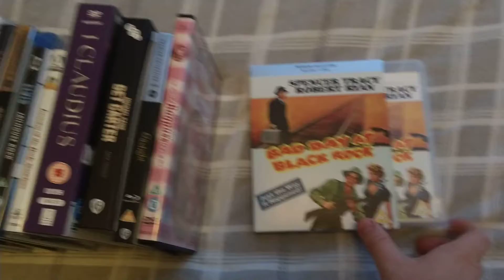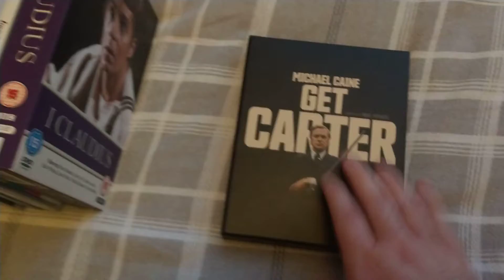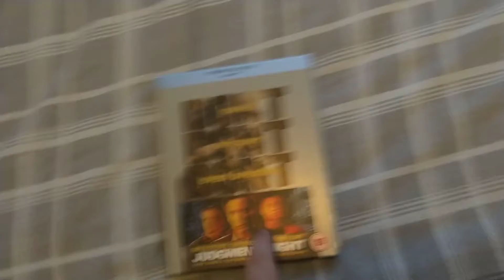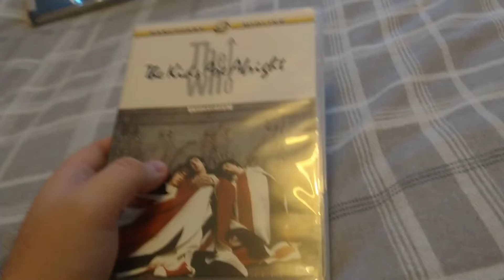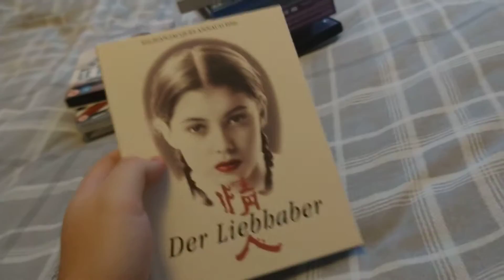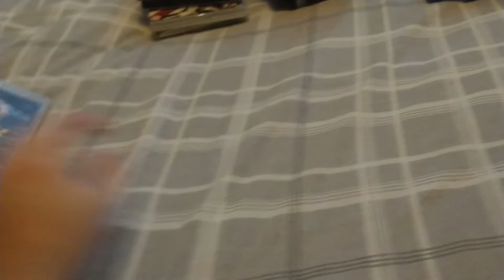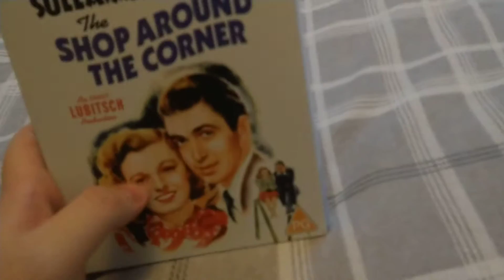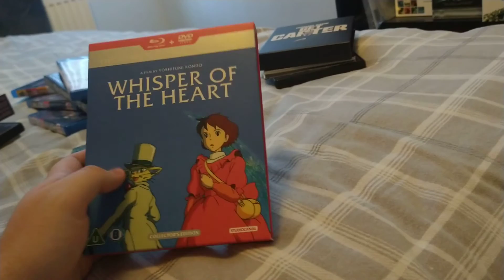Late July/Early August Blu-Ray Update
You're a big man, but you're in bad shape. With me it's a full time job. Now behave yourself.